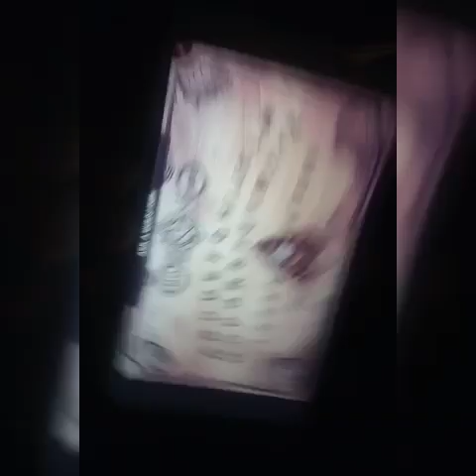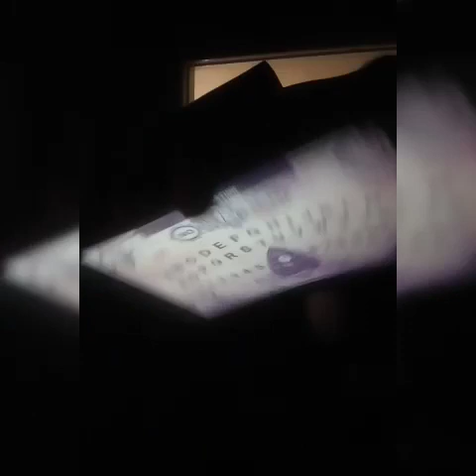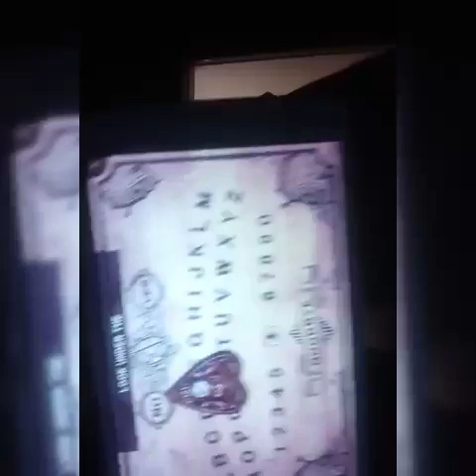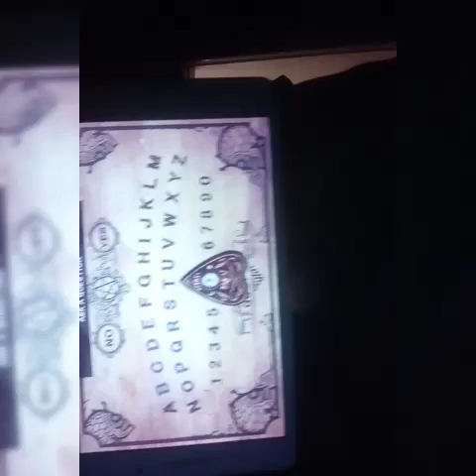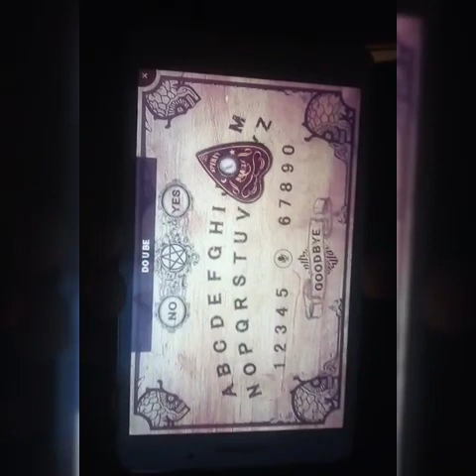Nottingham Carnival and a spirit Board and Spirit box session.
All on one video.